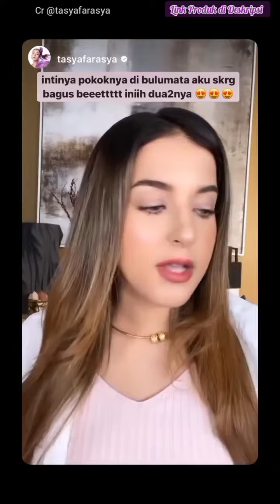Review Maskara Rose All Day Volumizing & Lengthening || Tasya Farasya